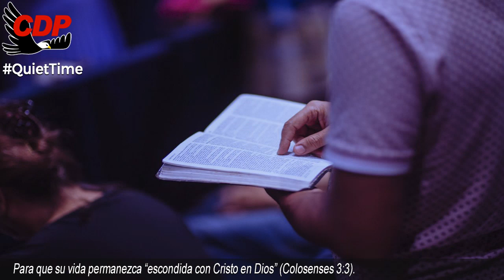Tiempo a Solas 7am EN VIVO | Hermano Joseph Branham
00:05 Bienvenida Cueva del Profeta
00:12 Cita Biblíca
00:45 Cita del Mensaje de William Marriom Branham

profeta branham
hermano branham
predicas cristianas
edgardo rivera